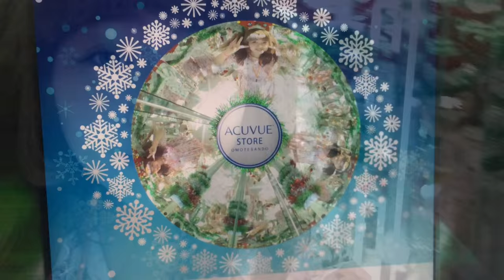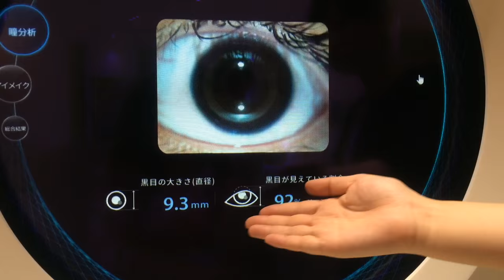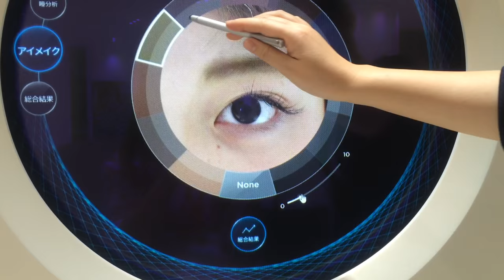ジョンソンエンドジョンソン瞳の分析シミュレーターを体験してきた♡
おふぃしゃるぶろぐ(blog)♡